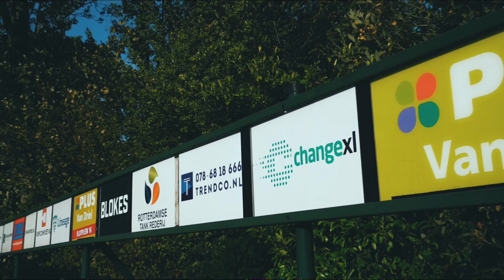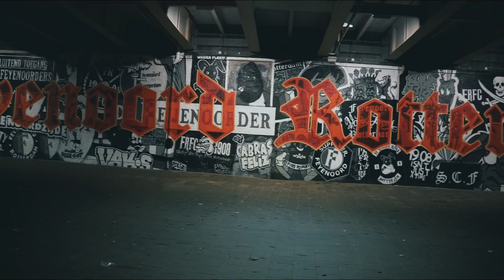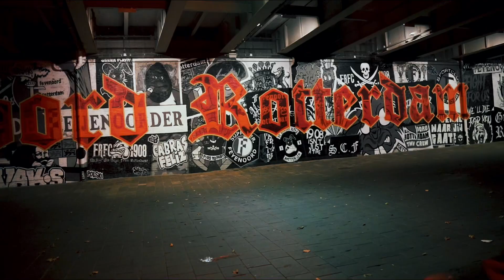Kraaij - Eredivisie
Shot by TropicanaVision